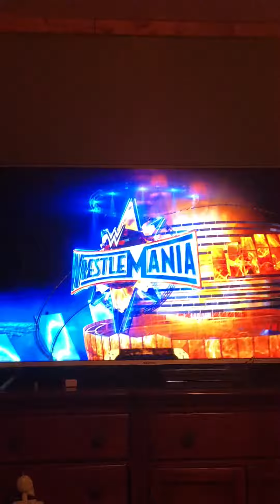My diva entrance